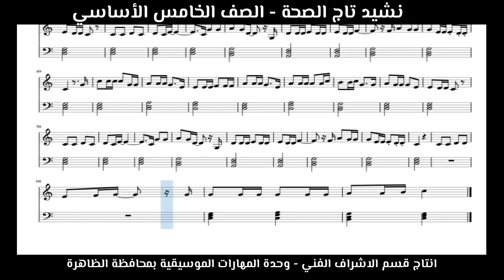نشيد تاج الصحة - الصف الخامس الأساسي